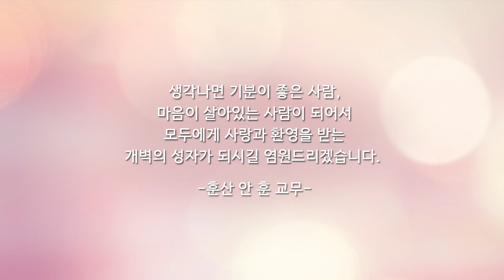TV예회 133회 - 훈산 안 훈 교무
설법/설교 : 훈산 안 훈 교무
제목 : 마음이 살아있는 사람
방영일 : 2024년 7월 14일 10:00